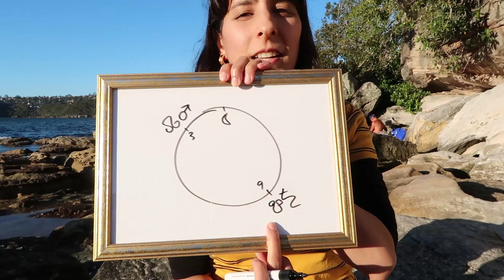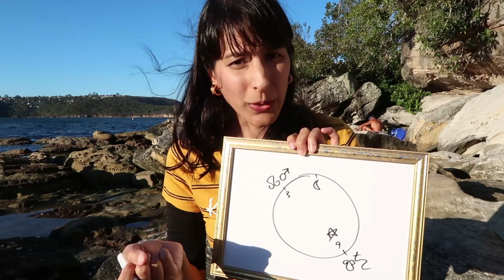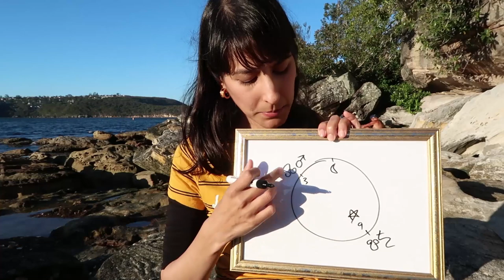MAY 2019 Sidereal Vedic Astrology // Truth under attack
In this episode, I’m providing an overview on what’s happening in the sky from a Sidereal Vedic Astrology point of view during the month of May 2019.

Your individual mini-readings are also available, just check the recent videos on this youtube channel.

VIDEO CREDITS